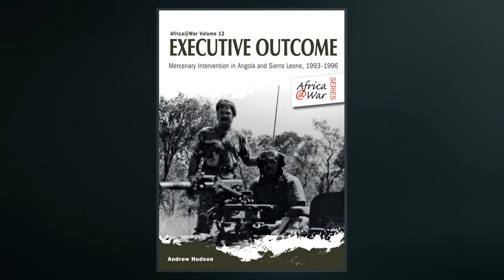Mercenary War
The Mercenary War, also known as the Truceless War, was a mutiny by troops that were employed by Carthage at the end of the First Punic War, supported by uprisings of other African settlements revolting against Carthaginian control. It lasted from 241 to late 238 or early 237 BC, ending with Carthage suppressing both the mutiny and the revolt.